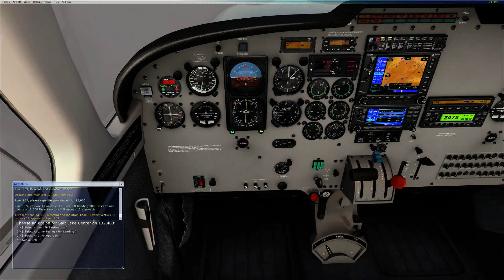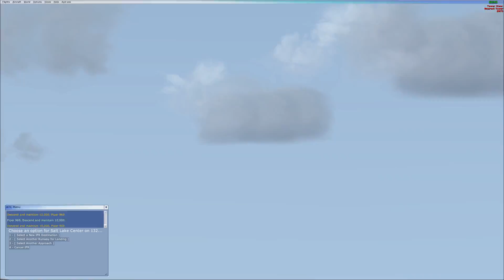Microsoft Flight Simulator 10 12 01 2016 10 17 50 10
Landing at Yellowstone  KBZN in Saratoga